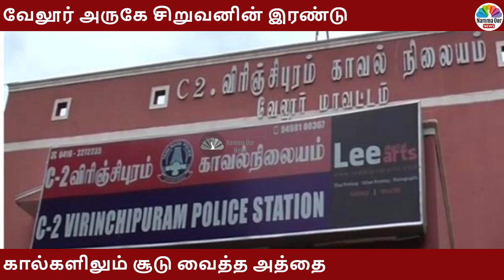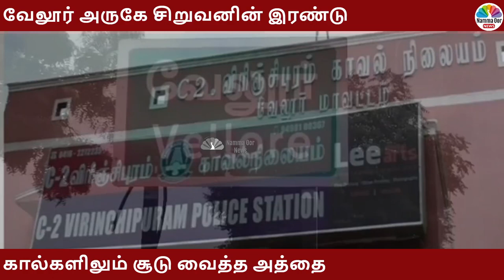வேலூர் அருகே சிறுவனின் இரண்டு கால்களிலும் சூடு வைத்த அத்தை. அதிரடி காட்டிய போலீசார்